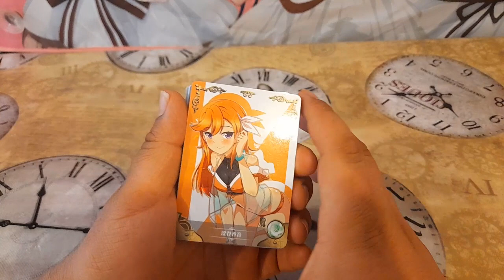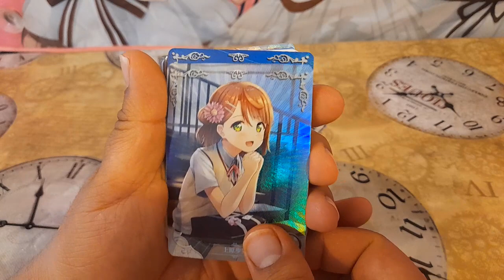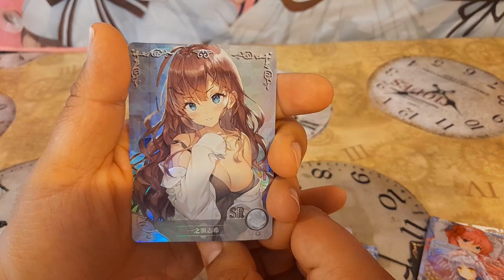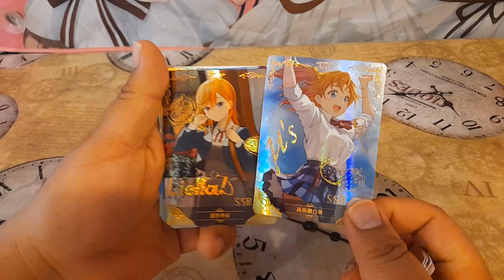Goddess Story Coleccion 1